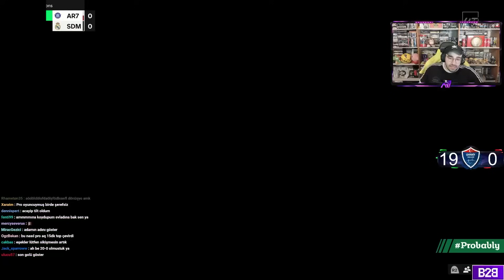19-0'DA BİR RUH HASTASI İLE EŞLEŞTİM!! | ÇEKMEKÖY GRIND WL | EA FC 24 RTG #23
"19-0'DA BİR RUH HASTASI İLE EŞLEŞTİM!! | ÇEKMEKÖY GRIND WL | EA FC 24 RTG #23" İLE İYİ SEYİRLER.